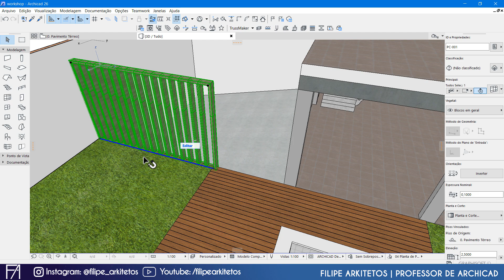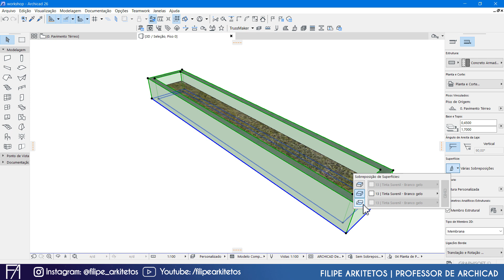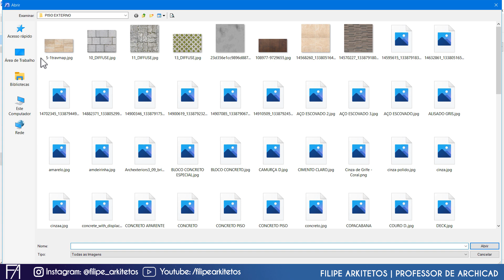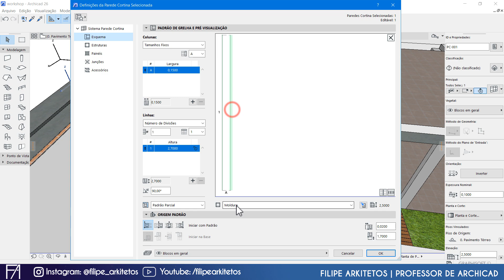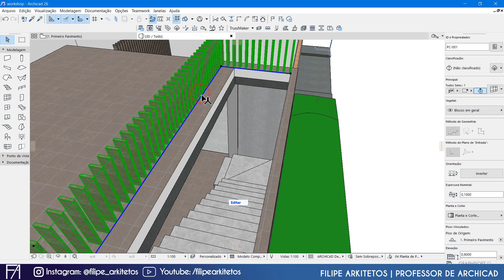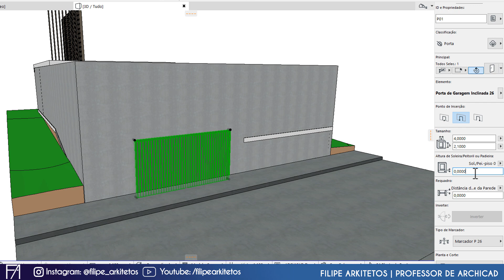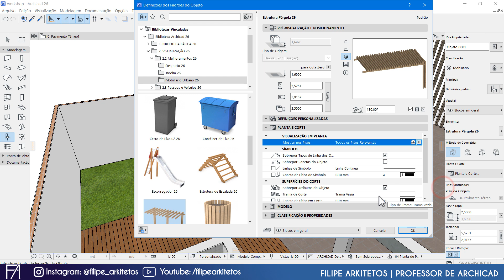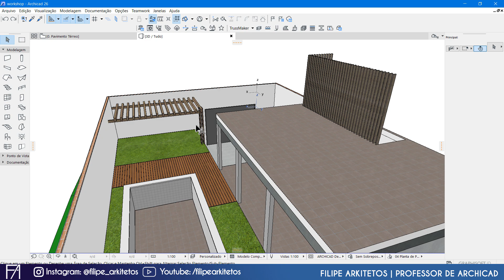AULA 09 | MODELABIM 2 0 | NOVA TEXTURA E BRISE NO ARCHICAD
Bem-vindo à 2ª edição do Workshop Modela BIM de ArchiCAD com Filipe Arkitetos! Este curso está dividido em duas partes: a primeira, totalmente gratuita aqui no YouTube, com 16 aulas sobre modelagem e técnicas avançadas. Vamos fazer do zero uma área Gourmet. A segunda parte será um mini curso pago focado em documentação e projeto executivo arquitetônico (que está em fase de desenvolvimento hoje 30/06/2024).

Nesta aula, você vai aprender a criar nova textura e editar brise no archicad. Se tiver dúvida pode perguntar aqui nos comentários.

A segunda parte será um mini curso pago focado em documentação e projeto executivo arquitetônico (Exceto interiores), abordando:
1. Planta baixa e primeiro pavimento
2. Planta de cobertura
3. Cortes AA e BB
4. Vistas
5. Planta de piso
6. Planta de forro
7. Planta elétrica (pontos)
8. Planta hidráulica (pontos)
9. Planta de iluminação
10. Bancadas
11. Detalhamento
12. Quadro de esquadria e quantitativo de revestimentos
13. Pranchas
14. Publicação
15. E mais

AVISO: AULAS EM FASE DE GRAVAÇÃO, E DATA DE LANÇAMENTO AINDA ESTÁ A DEFINIR. ENTÃO, SE VOCÊ TEM INTERESSE DEIXE SEU NOME NA LISTA DE ESPERA: